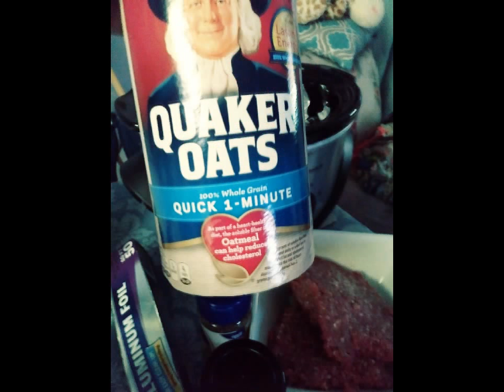Sit-Down Cook #1) Crockpot Meatloaf "gluten-free" (Fibromyalgia/Lupus )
3-ingredients:  Crock-Pot 3-HR on low. YUMMY Meatloaf!
1 lb meat
1/4 c Quick Oats
1 egg (whipped)
salt / pepper
Top with Ketchup or BBQ-- or use both!

Add Foil to crock-pot, sides too.
A light spray or oil rub on foil. (meat won't stick)

Additions, If special diets allow:
Turmeric: 1 tsp. "add to everything you cook for inflammation"
Chop onion: I skillet sautée, butter and add brown sugar at end
Garlic: I like it sautéed prior for flavor.
For a meatball flavor: 1tsp oregano, rosemary, parsley

Moistness:  2 TBLs BBQ inside meatloaf (or ketchup)

If 1.5 lb meat use 1/2c oats and 1 egg.
2lb = 2 eggs.

If don't need Gluten Free can use bread instead of oats. Just pick very small pieces. 1slice for 1lb meat. 2 for 2lb meat... or 1/4c bread crumbs.

For now, I am not doing sugar.
OOOPS: Read BBQ labels for sugar!
I didn't use the onion or garlic. I made it simple!
You can get onion flavor BBQ sauce, skip the onion chopping.

See my footrest?
You can enjoy (easy) cooking again if you set up your chair and prep-table next to frig.
My frig is right behind my "bench"- seat. I just swing around.
(I use a padded bench, 3ft wide. Bought at Ross.
I use baby wet-ones for my hands as not to run to sink. Baby ones are cheaper and you get tons.
I use gloves and plastic silverware to mix meat, then tossed in trash. No running to sink. Have all this on your prep table. Paper towels too.

My feet don't work, so I am "adjusting life" to not notice my disability with a routine that works for me.
If I don't stand on them, I have no pain for the day.
The crock pot is the only way.

Aloha, from Kauai, Hawaii (I used Makaweli, Ni'ihau-family Robinson's- Ranch beef. Stocked Fresh at TIme's grocery in Lihue. They have steaks and stew meat too. FRESH! Very little fat!
 I only use  local, FARM FRESH!

Arthritis / Lupus/ Fibromyalgia/MS/ RA / Wheelchair folks:
All NEED Sit-Down Cooking